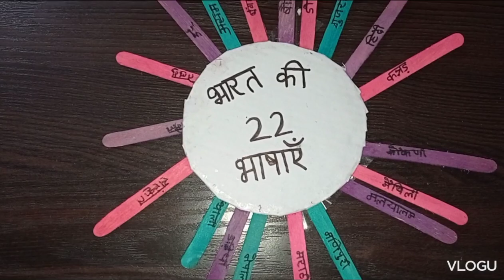BHARAT KI 22 BHASA ACTIVITY